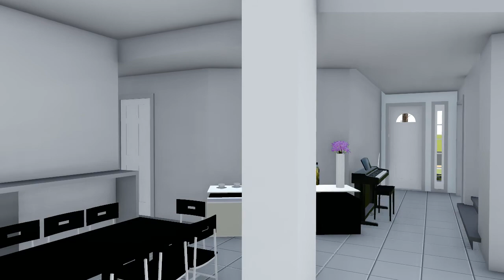dpham | 7135 N